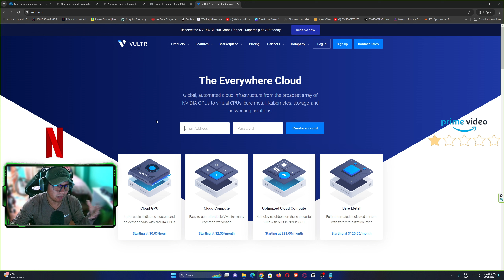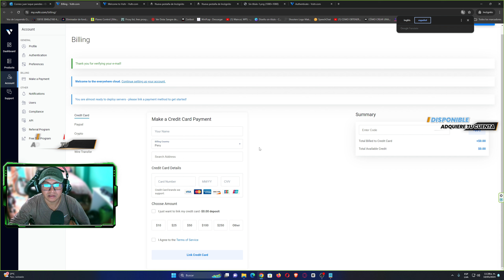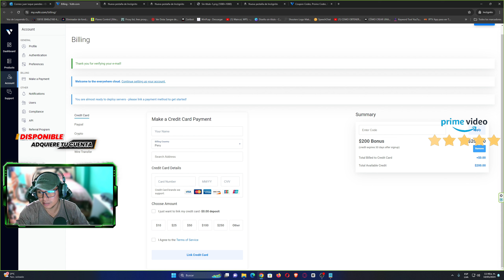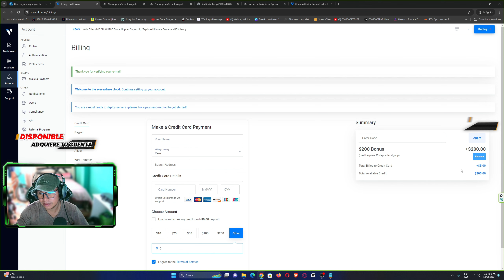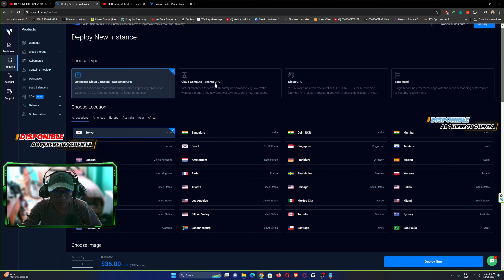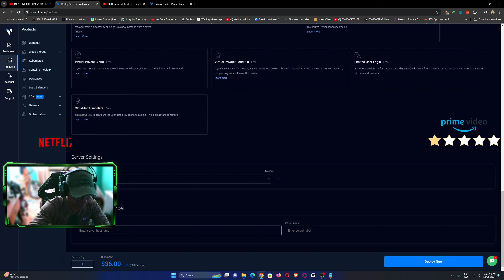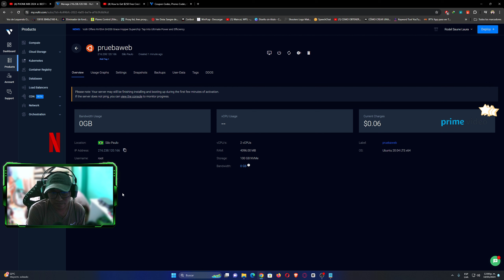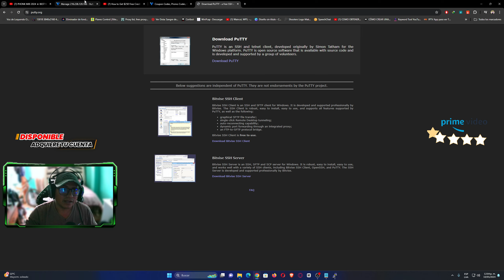Como Crear un SERVIDOR VPS GRATIS por 30 Días - en VULTR | LA MEJOR PAGINA en VPS🚀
hola amigos de youtube aqui les traigo un tutorial de como crearse una cuenta en vultr para crear nuestros servidores vps. ingresando por el link de abajo podran obtener hasta 100 dolares de credito gratis por su primer registro en vultr.

✅CODIGOS EN EL VIDEO:
👉  VULTRMATCH
👉  FLYTWOHUNDRED

vultr gratis,
cara daftar akun vultr mendapatkan gratis,
vultr,
vultr免费,
vultr website,
vultr sign up,
vultr setup,
vultr free credit 250$,
vultr free credit 100$,
vultr free credit 250$ without credit card,
vultr free credit 250$ kya hai,
vultr account,
vultr credit,
vultr code,
digitalocean credit,
digitalocean free credits,
vultr free,
free vultr,
get vultr free credit,
vultr free credit,
vultr without credit card,
vultr account create,
vultr wordpress,
xver vps,
vultr cloud gaming,
vultr 100 free credit,
vultr 100$,
vultr 250 free credit,
vultr 250$ free,
vultr vps review,
vps vultr free 100$,
vps 16gb ram,